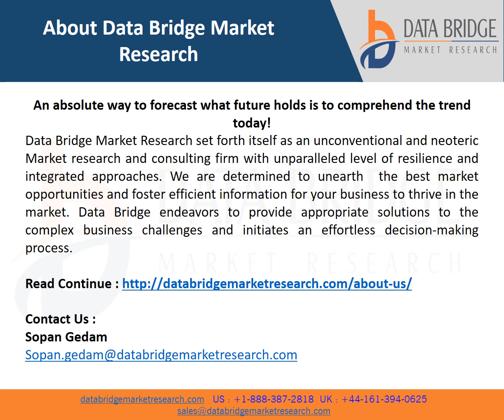Global Power Supply Market Size is projected to reach USD 54.75 billion by 2029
Power Supply is a type of electronic equipment which is used for supply of power or energy to the electric load that requires this energy for consumption and working. The main use of power supply is to monitor and modify the current and voltage of electrical power so that the correct energy can be supplied to the load.